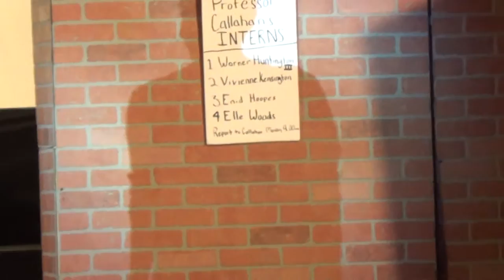Legally Blonde Young Starrs May 1, 2016 Act one 11 So Much Better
Young Starrs Theater Company Ambler, PA